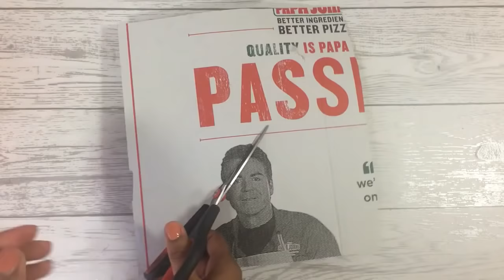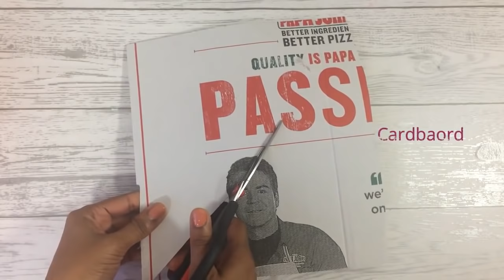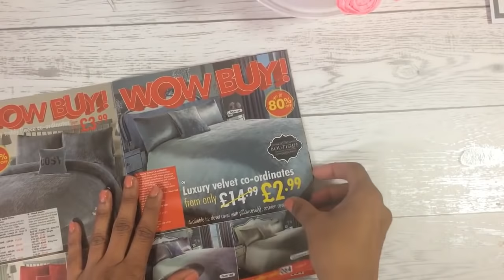DIY Easy Realistic Roses with just Tissue paper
Realistic and beautiful Roses for home decor Party etc..Will be a great addition to the Dining table and dressing table .
 Used material
Crepe paper  -Dark rose and pink color From  Hobby Crafts U.K.
hHot glue gun and glue sticks
 Nail box Bucket
Labels from Junk mail